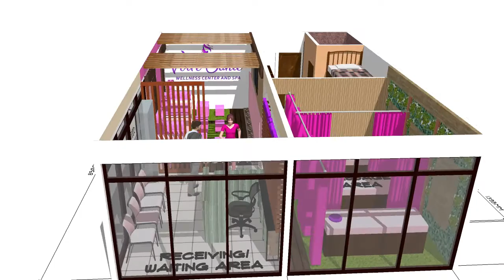VOTRE SANTE SPA REV 03 13DEC18